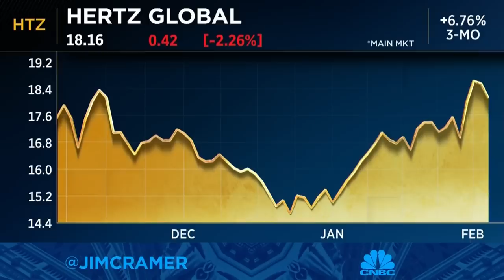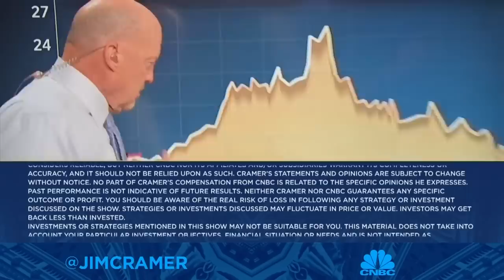Cramer's game plan for the trading week of Feb. 6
Cramer went over next week's slate of earnings on Friday's edition of the game plan. Sign up and learn more about the CNBC Investing Club with Jim Cramer